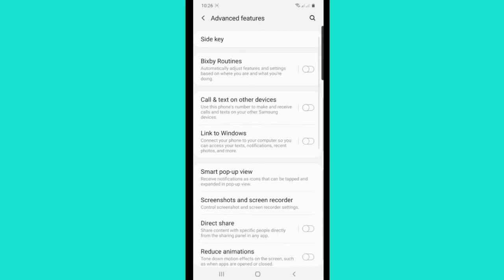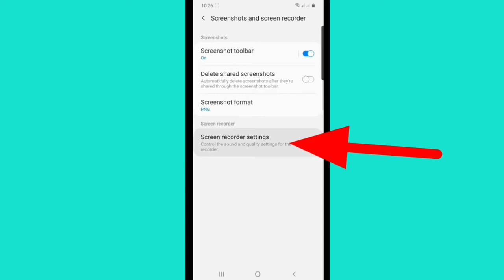Samsung Galaxy m11,m21,a31,m31 screen recordar setting || samsung screen recording setting